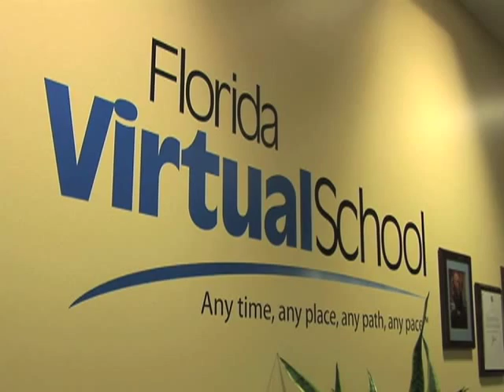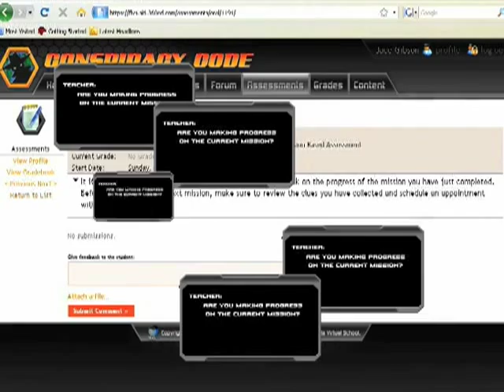Video Games Are New Teaching Tool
In the last two decades, American students have fallen behind in critical subjects like math, science and reading.  In 2005, the U.S. ranked ninth among some industrialized nations in the percentage of students graduating from secondary school.  American education officials are searching for novel ways to stimulate learning again. One tool that is getting some attention is the use of video games.The National Education Association says some schools across the country are now incorporating video into learning.  Steve Mort has more on this innovative approach in the state of Florida.